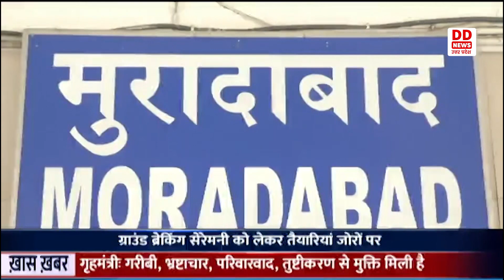उद्योगों का नया धरातल तैयार कराने में Moradabad निभा रहा है सशक्त भूमिका , देखिए पूरी ख़बर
प्रदेश में उद्योगों का नया धरातल तैयार कराने में मुरादाबाद के उद्यमी सशक्त भूमिका निभाने जा रहे हैं। जनपद में 13 हजार करोड़ रुपये से अधिक का निवेश प्रस्तावित है। मुरादाबाद के संयुक्त आयुक्त उद्योग योगेश कुमार ने कहा कि ग्राउंड ब्रेकिंग सेरेमनी के लिए मुरादाबाद के उद्ममियों में बहुत अधिक उत्साह है। जनपद में कुल 13 हजार करोड़ रुपये से अधिक का निवेश प्रस्तावित है। मुरादाबाद के दो सौ उद्यमियों के प्रस्ताव अनुमोदित हो चुके हैं। जिसमे से करीब डेढ़ सौ उद्यमी लखनऊ में आयोजित ग्राउंड ब्रेकिंग सेरेमनी में शामिल होंगे ।वित है ।